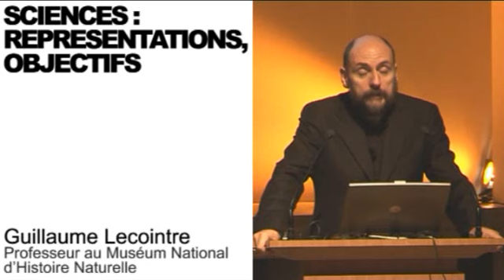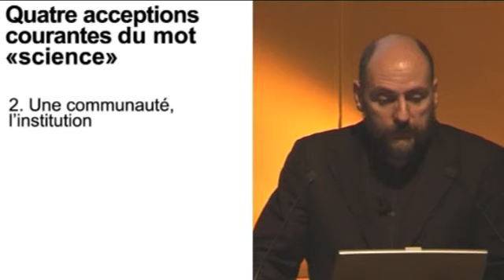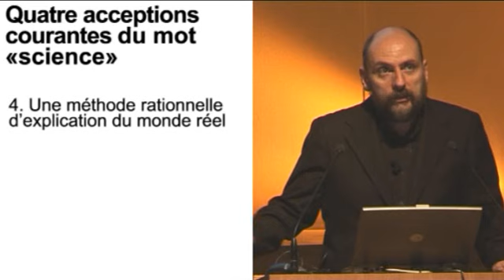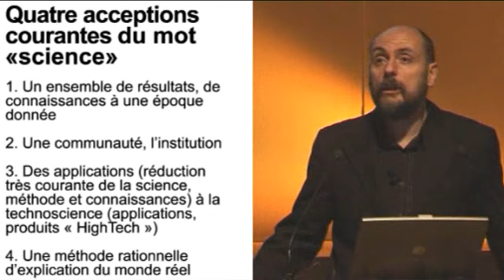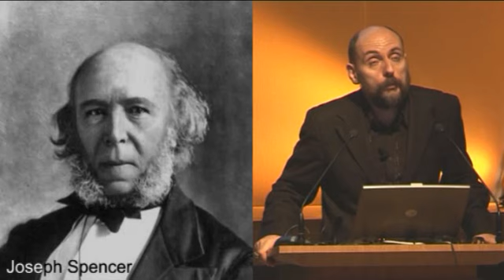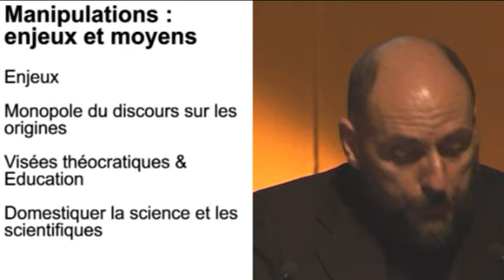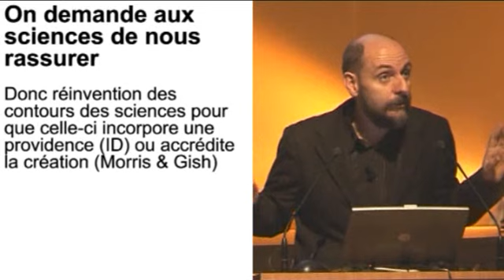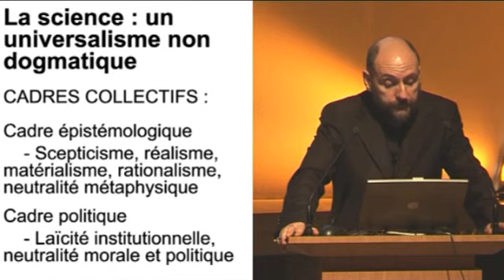1/2 Histoire générale des sciences : Les sciences, représentations, objectifs et rôles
La science, comment la définir ? Guillaume Lecointre propose quatre acceptions du mot science : résultats, institution, applications et méthode. Il nous apprend à ne pas les confondre et nous fait explorer les différentes utilisations faites des sciences dans des objectifs qui ne sont pas les leurs.